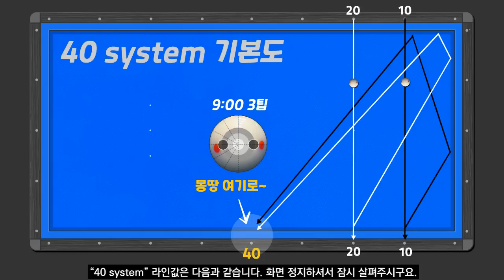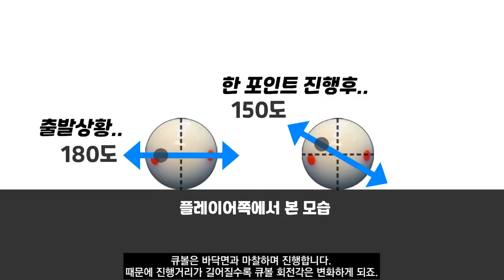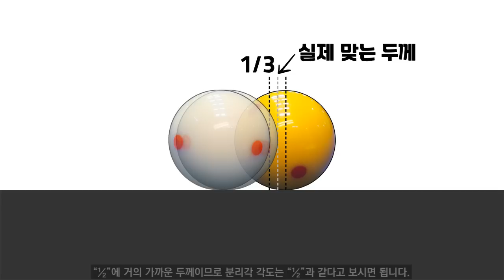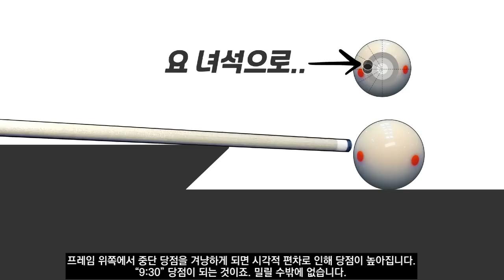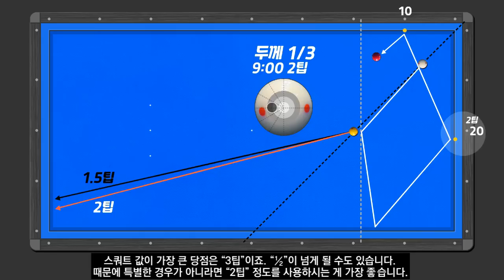(383)🧡(최고의선택) - 깊은 옆돌리기 - 실수하는 이유가 있습니다. 득점확률을 높이자!!!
여러분, 안녕하세요. 폴드랑입니다.

오늘 준비한 녀석은 이 녀석입니다.
네, 참 짜증나는 녀석이죠.
답을 알고 있으면서도 어째서 이렇게 실수가 많은지 참 우울합니다.
어째서 실수를 하게 되는지, 좀 더 확률을 높일 수는 없는 것인지,
우리 구독자님들과 함께 고민해 보고싶어 준비해 봤습니다.
참고로 이전 시간에 살펴드린 자리값으로 공략하는 옆돌리기는
이 배치와는 어울리지 않습니다.
배치각에 따른 밀림값이 너무 크죠.
계산만 더 복잡해집니다.

현 배치는 “40 system”이 훨씬 편합니다.
라인 읽기도 쉽고, 당점도 정해져 있어 두께만 찾아내면 되죠.
완전 쉽습니다.
“40 system” 라인값은 다음과 같습니다.
화면 정지하셔서 잠시 살펴주시구요.
20포인트와 10포인트에서 반대편 장축으로 수직 입사시켜주면
무조건 40포인트를 향하게 되는 시스템이죠.
20포인트 안쪽이라면 어디서든 수직 입사만 시켜준다면 무조건 40포인트로 도착하게 됩니다.
외우기도 쉽고 참 영양가 만점인 고마운 녀석이죠.

네, “40 system”으로 공략해보겠습니다.
이번엔 오늘 준비한 배치도를 똑같이 “40 system”으로 공략해 보겠습니다.
우리들 고민이 바로 이것이죠.
갑자기 시스템 라인이 무너져 버린다는 것입니다.
두께와 당점, 뿐만 아니라 스트로크까지 완벽했음에도 말이죠.
네, 사실 실패할 수밖에 없는 이유가 있습니다.
(가)와 (나)에는 명확한 거리차가 있다는 것이죠.
우리가 이 부분을 간과하고 있기 때문입니다.